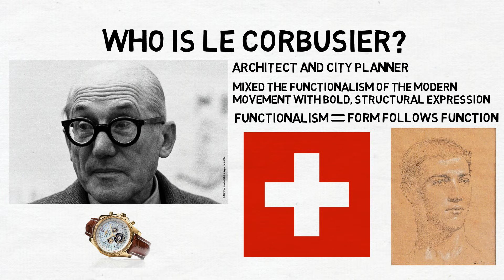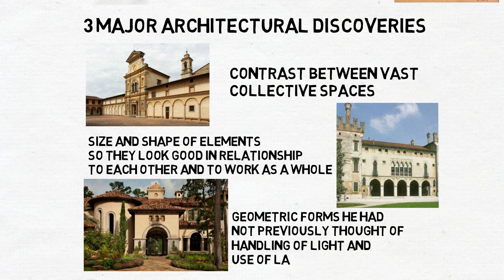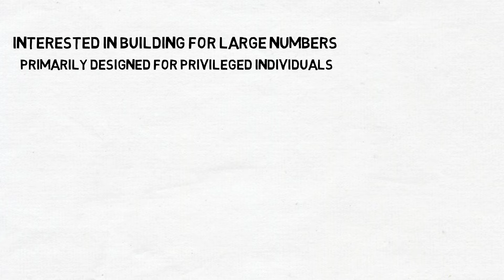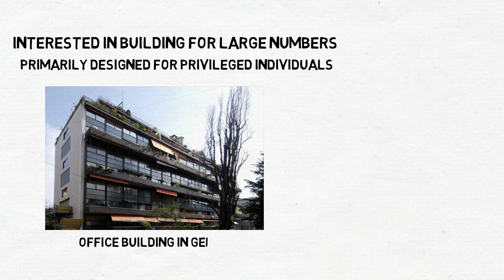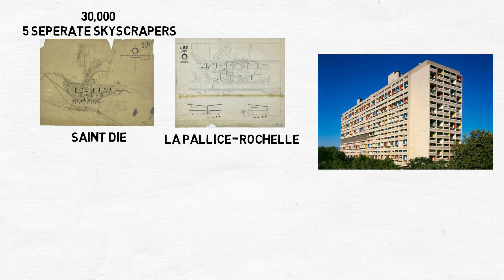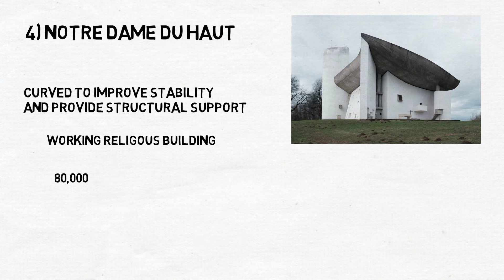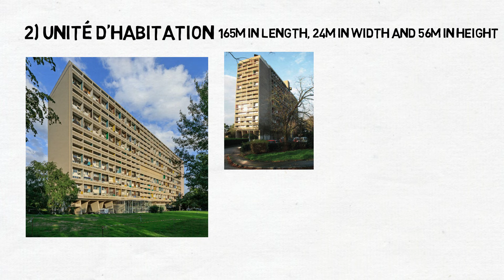Who is LE CORBUSIER? (ft Villa Sayoye, Unité d’Habitation & Notre Dame du Haut)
Who is Le Corbusier? Le Corbusier, born 1887, was an internationally recognised architect and city planner, who was best known for mixing the functionalism of the modern movement with bold, structural expression.

Le Corbusier was born in a small town in Switzerland where, at the age of 13, he left primary school to learn how to enamel and engrave watches - his father's trade. One of the teachers at this school, Charles L’Eplattenier, also taught him art history and drawing. 3 years into his watch studies,  L’Eplattenier decided Le Corbusier had what it took to become an architect, and so gave him practice via local projects. From 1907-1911 Le Corbusier travelled through central europe and the meditteranian, where he made 3 major architectural discoveries.

When we has 30 years old, he moved to Paris, where a year later he met painter and designer Amedee Ozenfant. While talking to Ozenfant, Le Corbusier discovered Purism - the pure, simple geometric features of everyday objects while rejecting Cubism - complicated abstractions.

In 1920, Le Corbusier exhibited a model - Citrohan House-  that displays the 5 characteristics of what was modern in architecture
1 -  pillars supporting the structure, thus freeing the ground beneath the building
2 -  a roof terrace, transformable into a garden and an essential part of the house
3 - an open floor plan
4 -  a facade free of ornamentation
5 -  windows in strips that affirm the independence of the structural frame

In 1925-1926 he built a workers City of 40 houses in the style of the Citrohan House. The lack of local tradition and the unconventional use of colour meant that the municipal authorities refused to provide a public water supply, meaning it was uninhabited for 6 years.

Before WW2,  Le Corbusier constructed two important buildings the Salvation Army Hostel in Paris, with its attempt at a “breathing” glass wall an unopenable glass surface equipped with an air conditioning system (a technological and financial failure), and the Swiss Dormitory at the Cité Universitaire in Paris (1931–32).

In the late 1930s, he built many now famous structures including the masterplans for Algiers and Buenos Aires, the Ministry of Education and Health in Rio de Janeiro, and infinitely expandable museum in Philippeville, North Africa.

During World War two, there was no need to new buildings to be erected, so he spent his time painting, writing and reflecting. During this time he began his Modulor concept - “a scale of harmonic measures that set architectural elements in proportion to human stature”.

In 1945 he made a plan for each of the cities Saint Die and La Pallice-Rochelle.  Regarding Saint Die, he proposed moving the 30,000 inhabitants of the destroyed town into 5 skyscrapers. These plans were rejected, but circulated worldwide.
Later on in his career, he was finally given the opportunity to design a large housing complex in Marseille, France - named Unité d’Habitation . It was constructed in 1952. It is a community of 1800 people on 18 floors. The building includes shops, a school, a hotel, as well as a nursery,  kindergarten, gym and theatre on the roof. At the end of the video this will be talked about in more detail.

In the early 60’s he designed the National Museum of Western Art in Tokyoand the Carpenter Visual Art Centre at Harvard University.
Le Corbusier died suddenly while swimming, in 1965.

The following are 5 of Le Corbusier's most successful structures.

5 - La Clarte - Le Corbusier is the Swiss architect of the building situated on Rue St Laurent. In 1932, Le Corbusier and a Genevan metal-smith industrialist built La Clarté, a structure comprising a steel frame, glass and slabs. Light shows through glass bricks. The construction material is both rigid and fragile. La Clarté is also called the ‘House of Glass’.

4 - Notre Dame du Haut
The main structure consists of thick masonry walls, which are curved to improve stability and provide structural support.  Built in 1955, the chapel is a working religious building. It attracts around 80,000 visitors each year. The chapel is a simple design with two entrances, the main altar, and three chapels beneath towers

3 - National Museum of Western Art is the premier public art gallery in Japan that specializes in art from the Western tradition. It received over a million visitors in 2016.

2 - Unité d’Habitation measures 165m in length, 24m in width and 56m in height and was built between 1947 and 1951. Other Cites radieuses based on this Marseille model were built in Reze-Nantes, Firminy, Briey and Berlin.

1 - Villa Savoye
Based on his Citrohan House, Villa Savoye exemplifies Le Corbusier's five points for new constructions and modern architecture. After surviving several proposals to demolish it, it was designated as an official French historical monument in 1965